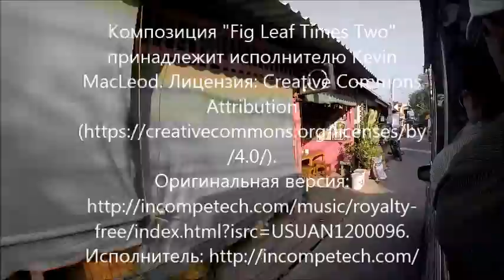Возвращение с пляжа Samae к пирсу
На тук-туке от Samae beach до пирса за 7 минут.